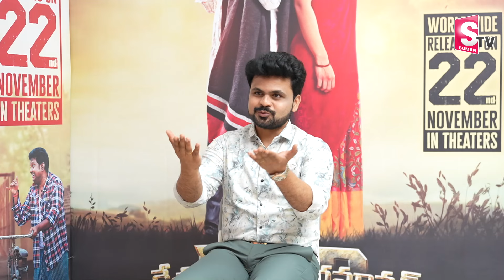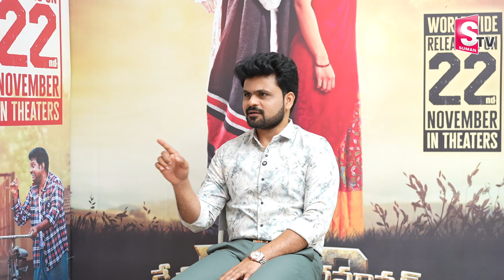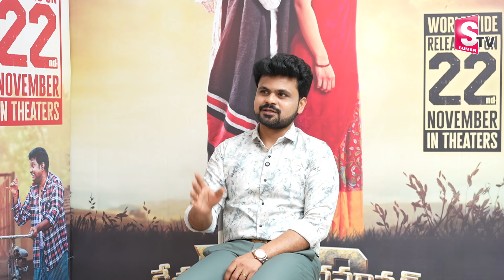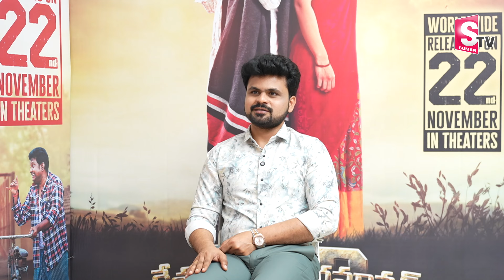Jabardasth Rakesh & Wife Jordar Sujatha Emotional Words About KCR Movie | Exclusive Interview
Watch► Jabardasth Rakesh & Wife Jordar Sujatha Emotional Words About KCR Movie | Exclusive Interview | Anchor Roshan | SumanTV